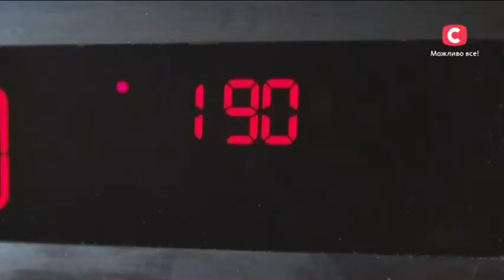Рыбные рулетики из салаки - Все буде добре - Выпуск 599 - 13.05.15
Никогда не готовили из салаки, потому что уверены, что эту рыбу невозможно есть? А Винченцо Барба убежден, что именно из этой рыбки можно приготовить ресторанное блюдо, которое удивит даже самых взыскательных гостей! Обязательно запишите рецепт!